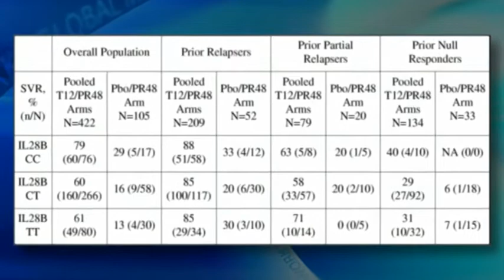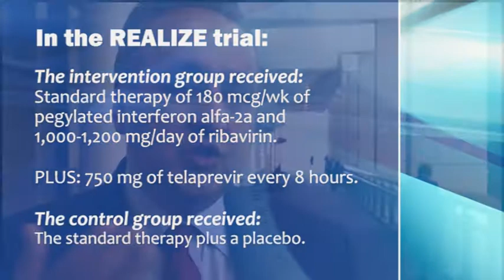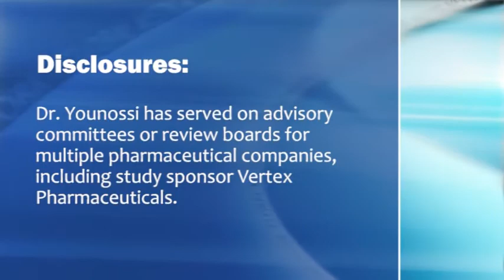Telaprevir Improves Hepatitis C Virus Outcomes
Adding the protease inhibitor telaprevir to the standard combination therapy of pegylated interferon alfa-2a and ribavirin significantly improved outcomes in three categories of genotype 1 hepatitis C patients who had failed standard treatment, according to final results from the phase III REALIZE trial. Dr. Zobair Younossi explains.